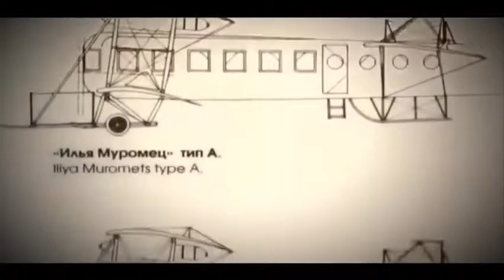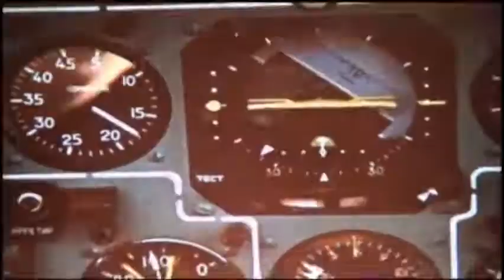Лучшее русское оружие в играх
Бомбардировщик «Илья Муромец», танк ИС-2 и вертолет Ми-24 в играх и в реальности